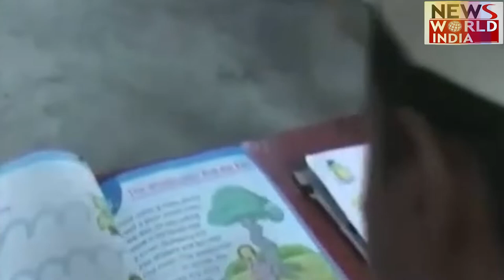UP Government ने दिए मदरसों की जांच के आदेश ! सरकार ने सभी जिला अधिकारियों से मांगी रिपोर्ट! CM Yogi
Assam govt demolishes third Madarsa for terror links, himanta bishwa sarma, cm yogi on madrasa, latest news of madarsa,